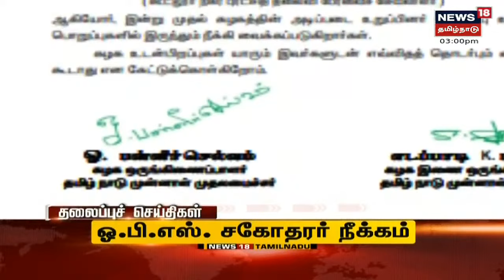Tamil Headlines | பிற்பகல் தலைப்புச் செய்திகள் | News18 Tamil Nadu Headlines | Sat Mar 05 2022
Tamil Headlines | பிற்பகல் தலைப்புச் செய்திகள் | News18 Tamil Nadu Headlines | Sat Mar 05 2022 | செய்திகளை துல்லியமாகவும் துரிதமாகவும் வழங்கும் தமிழகத்தின் முதன்மை செய்தி தொலைக்காட்சி உங்கள் நியூஸ் 18 தமிழ்நாடு.

உக்ரைனில் சிக்கித் தவிக்கும் தமிழக மாணவர்களுக்கான அவசரகால தொடர்பு எண்களின் விபரம்.
மாநில அவசர கட்டுப்பாட்டு மையம் கட்டணமில்லா தொலைபேசி எண் : 1070

திருமதி. ஜெசிந்தா லாசரஸ், இஆப.,
ஆணையர்,
அயலகத் தமிழர் நலன் மற்றும் மறுவாழ்வு ஆணையரகம் : 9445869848, 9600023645, 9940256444, 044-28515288

உக்ரைன் அவசர உதவி மையம்
தமிழ்நாடு பொதிகை இல்லம்,
புது தில்லி
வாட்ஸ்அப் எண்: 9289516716